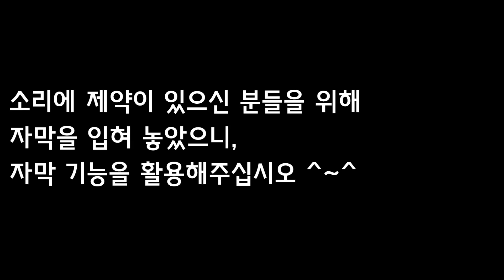이 여자가 남자의 외모에 신경 쓰지 않는 이유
SF 영화 "언더 더 스킨(Under The Skin, 2013) 입니다.

이 영화는 대중과 평단의 평가가 정말 극도로 갈리는 대표적인 영화입니다.

기존 영화의 클리셰를 깨버린 독창적인 작품으로서 많은 평론가들에게 21세기 최고의 작품이라는 찬사를 받았지만 대다수의 대중들에게는 외면을 받은 작품입니다.

가장 큰 이유는 영화에서 관객의 이해를 돕기 위한 여러가지 요소들(대사를 통한 간접적인 상황설명 등)을 생략하고 그저 보여주기 때문인데요.

영화를 보실 분들의 이해를 돕기 위해 조금은 진지하고 자세하게 영화 리뷰를 해보았습니다.

추상적이고 난해한 영화를 좋아하시는 분들, 영화를 해석하고 분석하는 것을 좋아하시는 분들께 추천드립니다.

감사합니다.